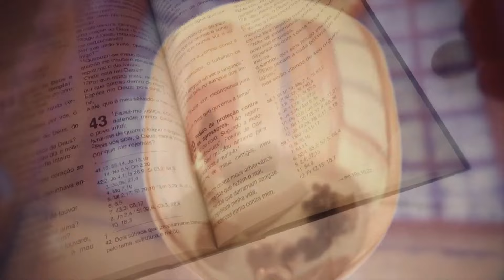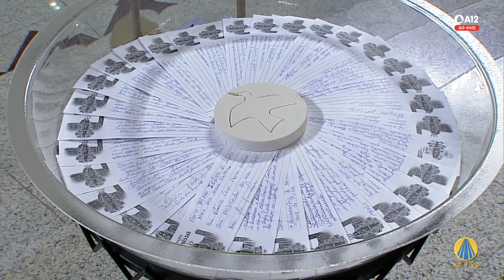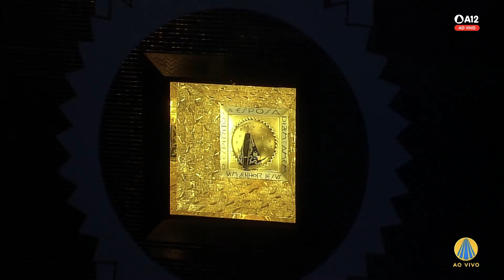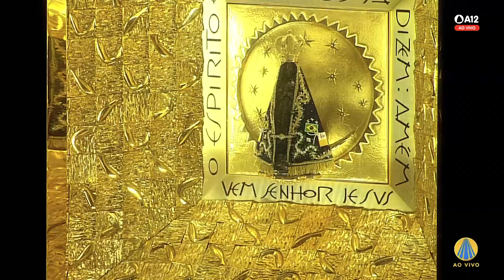Missa | Santuário Nacional de Aparecida 6h45 23/02/2024